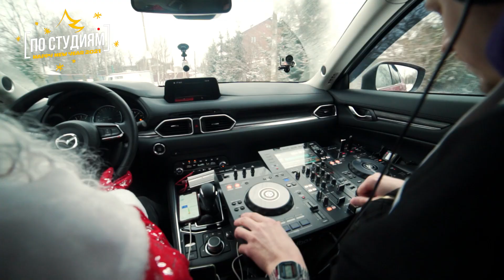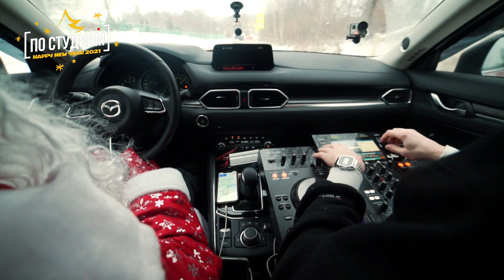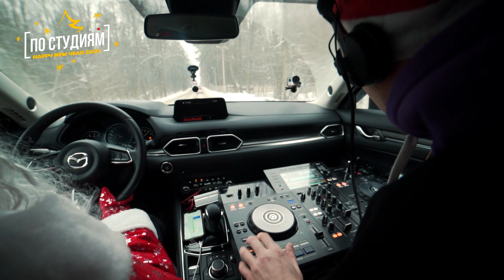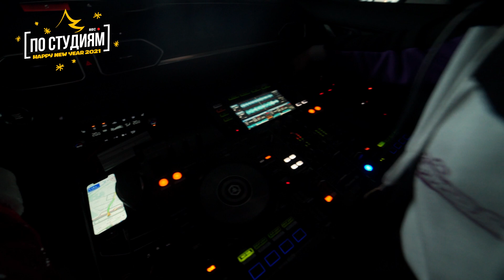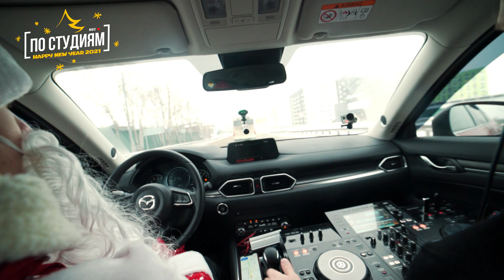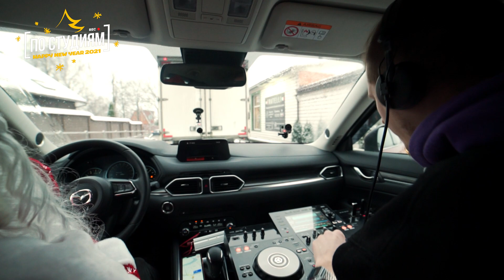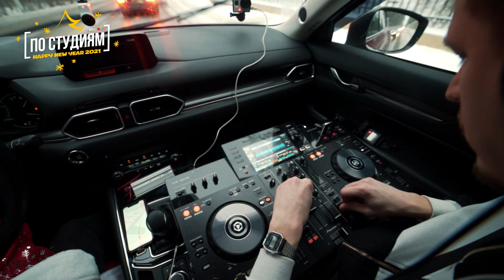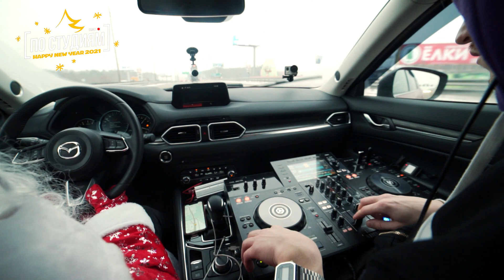DJ DIMIXER - Car Mix 2021 [Progressive House / Deep / Melodic Techno DJ Mix]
Special Mix for DJ Марафон [ПО СТУДИЯМ] 2021

Tracklist: Comig Soon